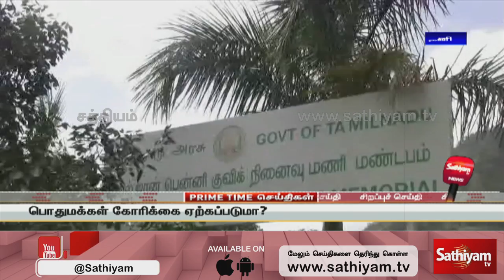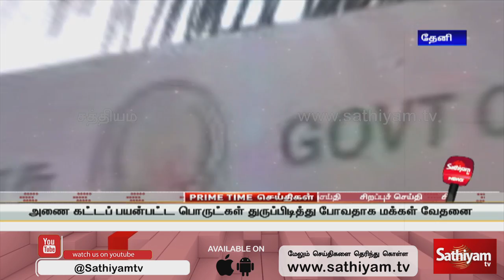அமையப் பெறுமா அருங்காட்சியகம்..? | Mullaperiyar Dam | Periyar River | Museum | Pennycuick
The crack codes of all popular programs. அமையப் பெறுமா அருங்காட்சியகம்..?